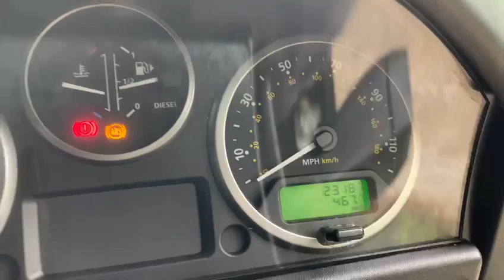LAND ROVER DEFENDER 90 2.4 90 XS STATION WAGON 3d 122 BHP TWISTED EDITION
NATIONWIDE DELIVERY AND CLICK AND COLLECT Available. Only 1 Owner From New!! This Amazing Land Rover Defender 90 XS Station Wagon has Covered Only 23,000 miles From New and Comes With Four Land Rover Services and Will Be Serviced Prior To Sale. This Individual Car has Undergone Over 37,000 Pounds Worth of Extras and Upgrades. This Vehicles is Finished in Barolo Black Colour Change With Recaro Quilted Leather Seats, Alpine DAB Control Unit, Twisted Stage 1 Front End, Twisted P4 Performance Upgrade 2.4, Bilstein Shocks and Steering Damper Package, Twisted 18 Inch Black Sport Alloy Wheels with All Terrain Tyres, Stainless Steel A2 Exterior Fixings, Twisted Zinc Coated, Java Metallic LED Front Bumper, Crystal Headlights, Black Chequer Plate Top To Side Rails, Twisted 6mm Black Coated Steering Guard, Front Roll Hoop In Black With Light Mounts, Black Alcantara Headlining, Reverse Parking Sensors, DAB Radio, Bluetooth, Phone Prep, XS Style Defender Side Steps, Tubular Rear Step and Towing Bracket, Tow Ball and Electrics, Remote Central Locking, Alarm, additional Fee may Apply, please note, not all cars are kept on site please call to make appointment and to avoid disappointment. pre delivery check, This vehicle will be sold with the benefit of A Optional 24 MONTH EXTENDED WARRANTY WITH MAIN DEALER LABOUR RATES, charged at an additional 999. Hpi Checked, Part Exchanges Welcome.